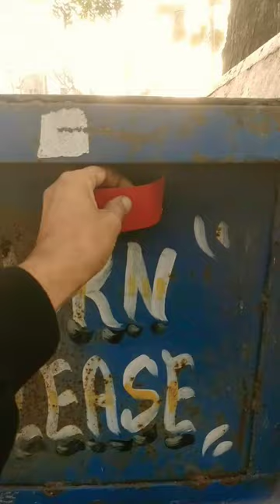ये Reflector tape आपकी जान बचाएगी farmer true facts tractor🚜